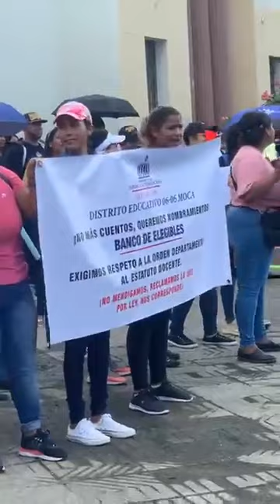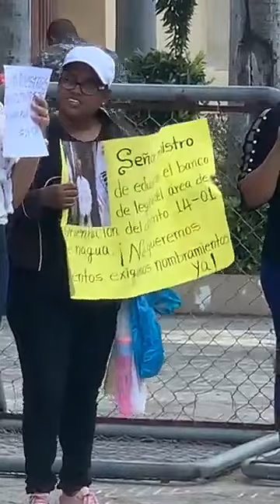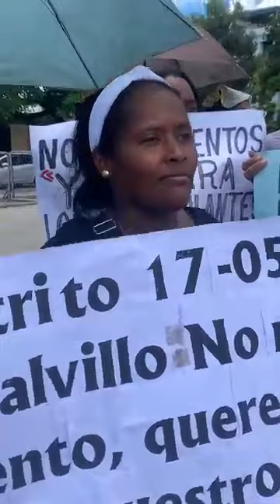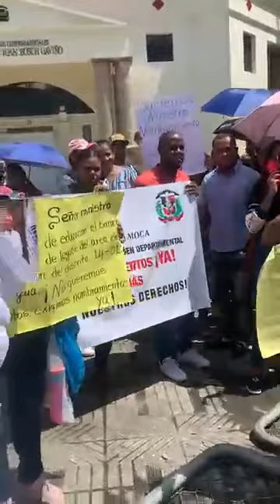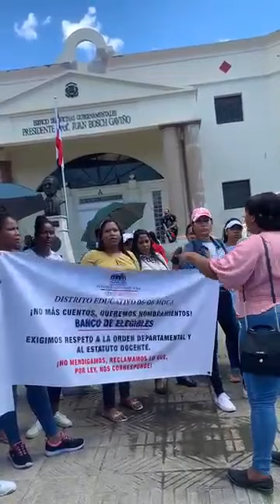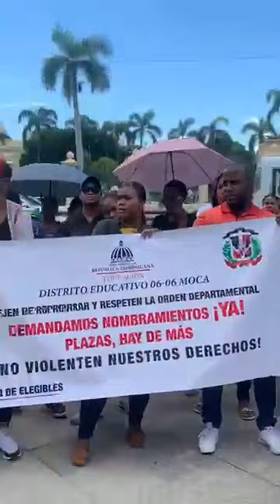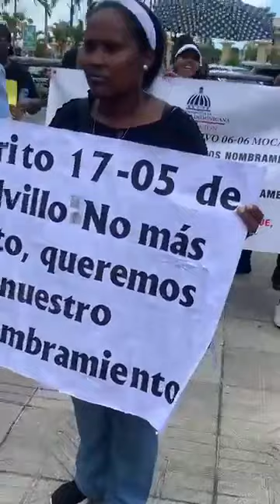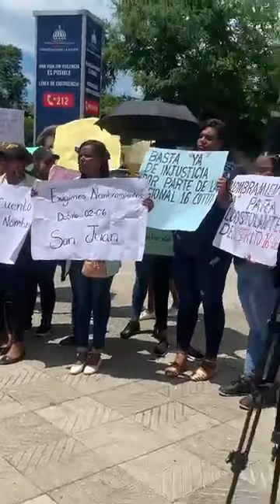EN VIVO MARCHA PROTESTA DE LOS MAESTROS DEL BANCO DE ELEGIBLES EN VIVO AL PALACIO NACIONAL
Hoy 12 de septiembre fue la gran marcha del Banco de elegibles Maestros viviendo momentos difíciles en busca de lo que se ganaron.